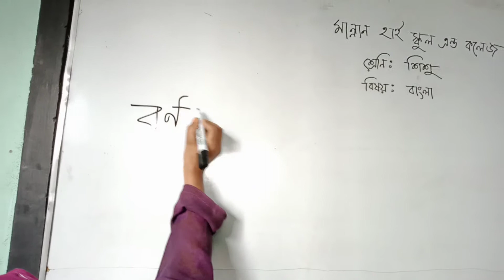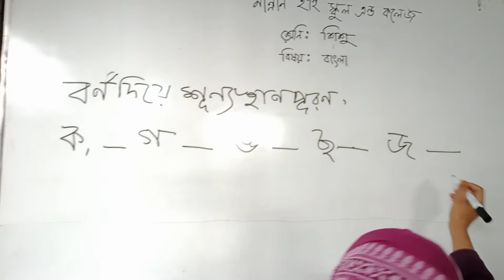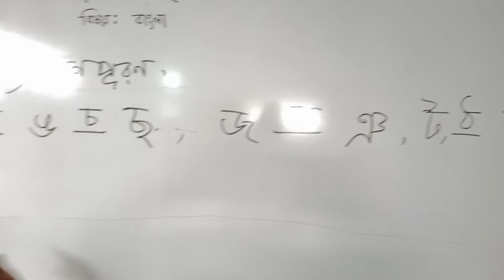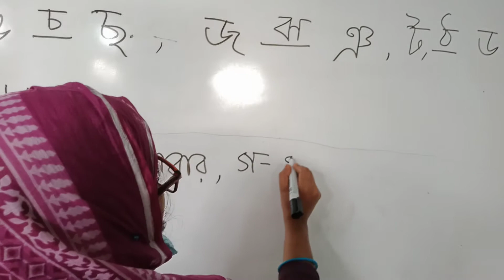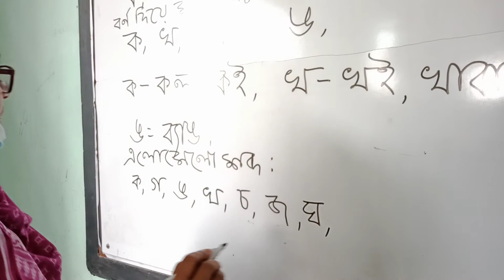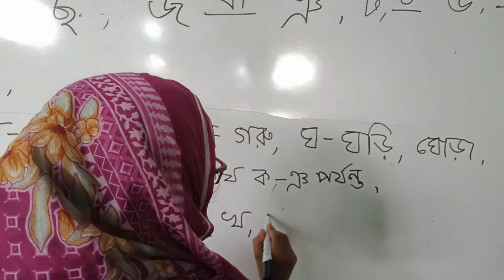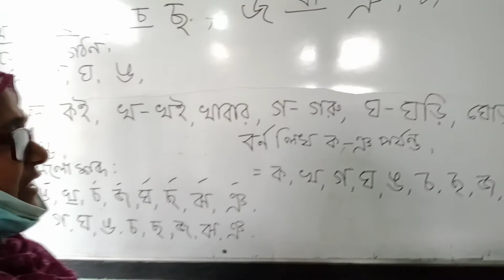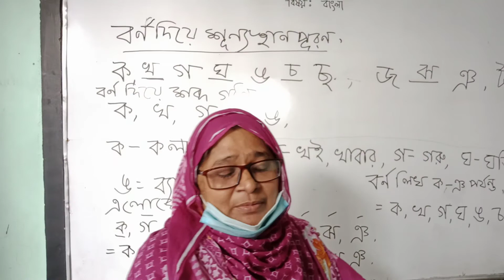Class- Play Baby, Subject- Bangla, Roksana Parvin